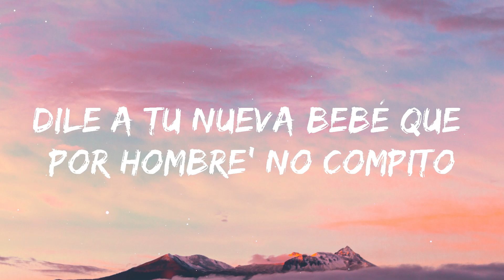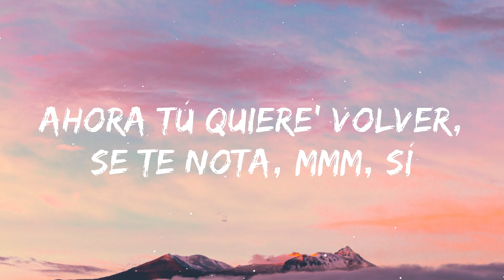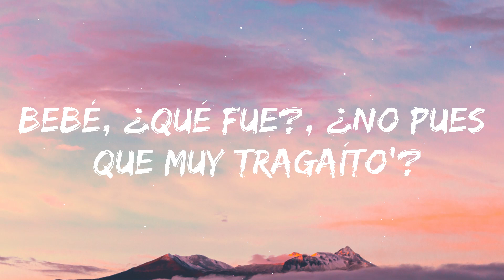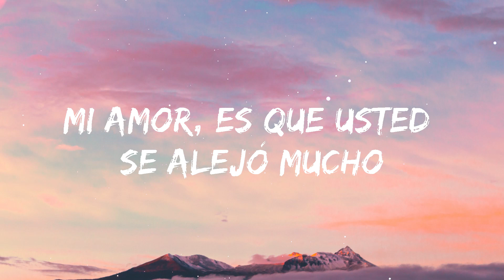KAROL G, Shakira - TQG (Letra/Lyrics)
Barranquilla, Medallo